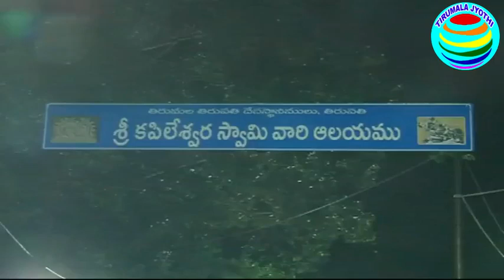TIRUPATI || SRI KAPILESWARA SWAMYVATI TEMPLE || KALYANOTSAVAM SEVA